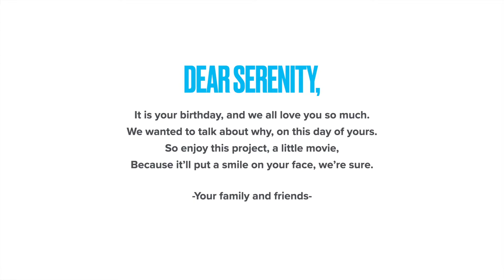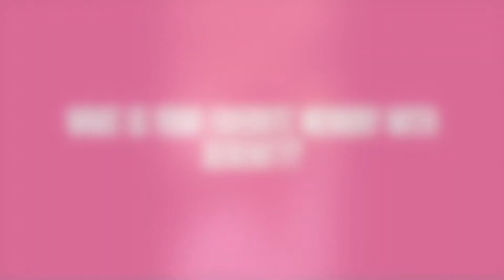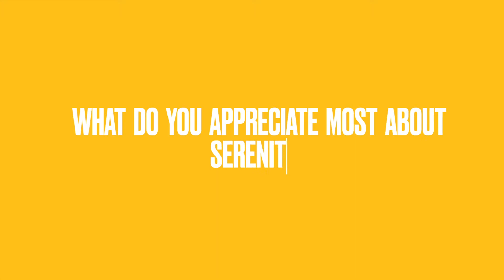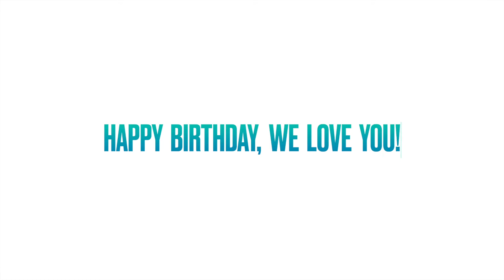Happy Birthday, Serenity!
A birthday video for this amazing lady!